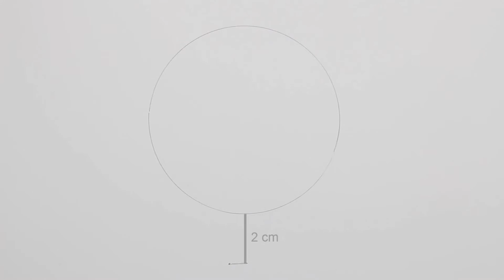如何畫櫛田桔梗 | 歡迎來到實力至上主義的教室 | 櫛田桔梗 | 畫畫教學 | How to draw Kikyou Kushida | Classroom of the Elite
ようこそ実力至上主義の教室へ  | くしだ ききょう
如何画栉田桔梗 | 欢迎来到实力至上主义的教室 | 栉田桔梗 | 画画教学
如何畫櫛田桔梗 | 歡迎來到實力至上主義的教室 | 櫛田桔梗 | 畫畫教學
How to draw Kikyou Kushida | Classroom of the Elite | Kikyou Kushida

畫具：
Staedtler 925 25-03 (uni 0.3 2B)
SAKURA XS-305 Mechanical Pencil (uni 0.5 2B)
Mitsubishi 9800 3H
KOH-I-NOOR 橡皮筆
Feile Niao 彩鉛紙